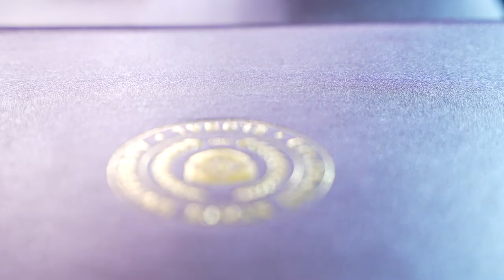CSU Global Commencement 2022 | What Does Graduating Mean to You?